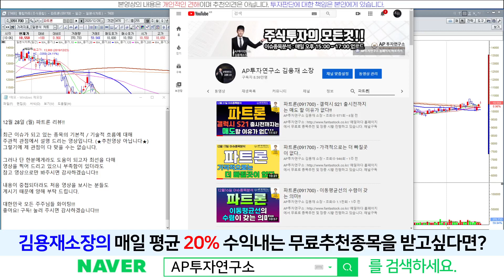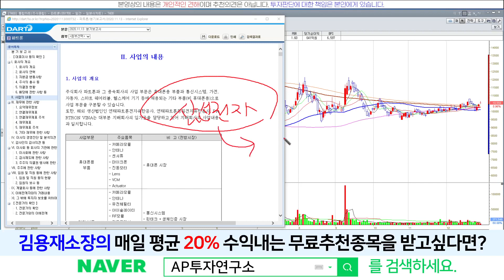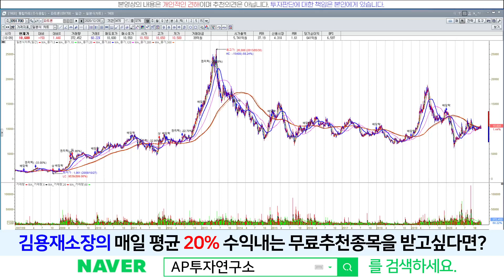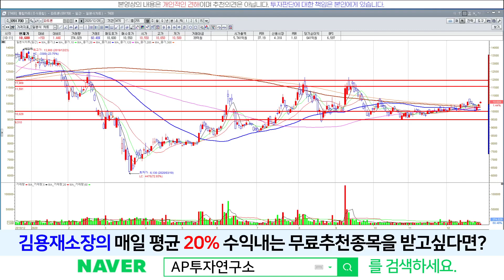파트론(091700) - 오늘까지 보유하면 배당금 250원.. 배당수익률 2% 이상!!